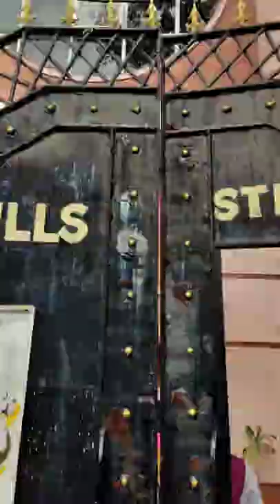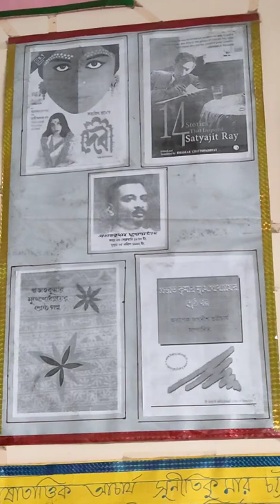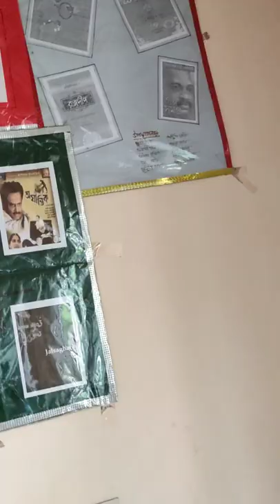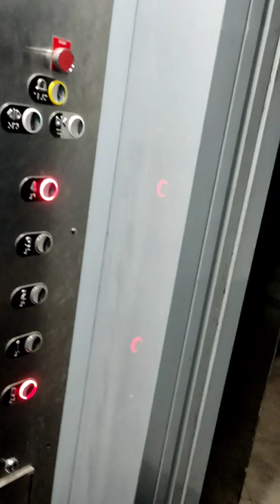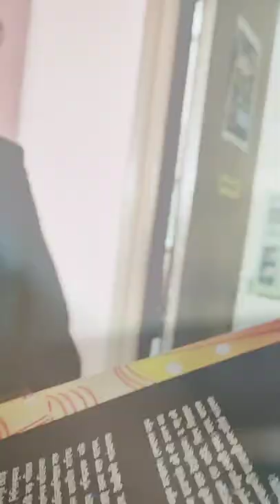Exam after lockdown | Calcutta university | women's college,calcutta | vlog | Arpita Gupta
My first offline exam in calcuttauniversity
After lockdown
P.G Exam
Exam vlog